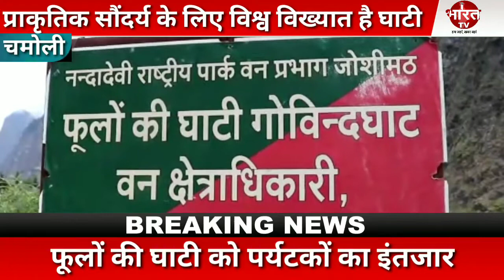'धरती के स्वर्ग' को पर्यटकों का इंतजार...! valley of flowers national park open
नंदा देवी नेशनल पार्क के उपवन संरक्षक नंद बल्लभ शर्मा ने बताया कि फूलों की घाटी में पॉलीगोनम घास को उखाड़ने के साथ ही पुलिया एवं मार्गो को ठीक किया गया है। घाटी में लगभग 500 से अधिक प्रजाति  के पुष्प खिले हैं।